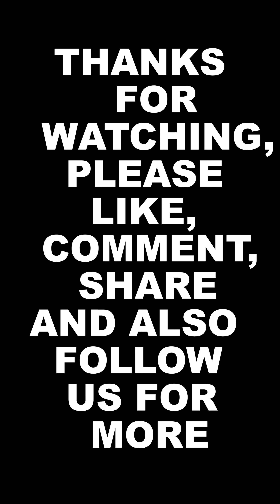The Sacrifice, what this little girl did Bereiweriso Otonye Morris, Ivanna Wealth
Imagine what this Little Eze Nwanyi did to this grown man
@Bereiweriso Otonye Morris, @Ivanna Wealth